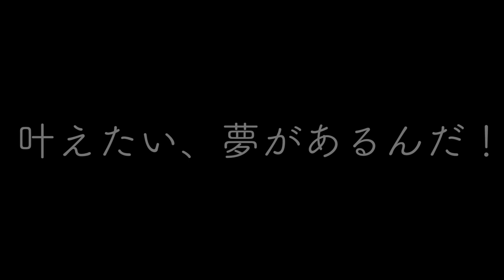【メンヘラ】白いパズルで、精神崩壊？？遂に...